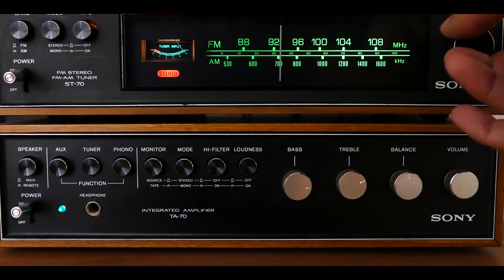Govinda Jaya Jaya | Summer Mix 2022 | Extended Version